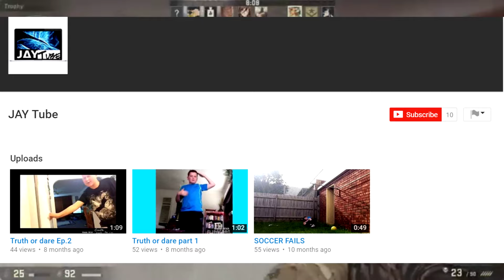CRINGIEST KID EVER TO EVER LIVE ON PLANET EARTH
FRIEND ME ON STEAM HAZZAISHERE1